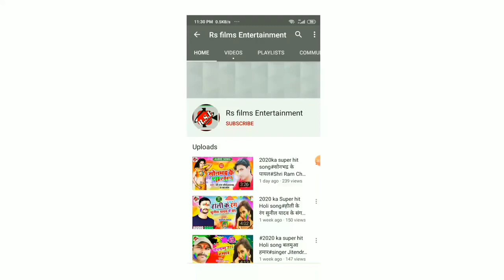सबसे अलग भोजपुरी सांग | a raja ji | singer Jitendra Lal Yadav | ए राजा जी | hit bhojpuri song 2020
Rs Films Entertainment is a dram of all Bhojpuri singer.
अगर आप rs films entertainment कंपनी को पसंद करते हैं तो songs सुनने के लिए Google पर सर्च करें,
अगर आप हमारे विडियो को पसंद करते हैं! तो plz चैनल को यहां

Title:- a raja ji
snger:-jitendra Lal yadav
Lyrics:-Raju tiger
video Director:-Santosh Raja
Marketing:-Ranjeet Kumar sandeep singh, Lavkush Singh,Pawan morya
Manager:-Ajay Singh
Label:-Rs films entertainment
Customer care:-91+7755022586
Copyright:- Rs Film Entertainment
Website:www rs films entertainment

(HD)(HQ)one of the best songs of bhojpuri must see, share to others and subscribes the channel"Rs Film Entertainment"For regular song in Bihar lisener in all over world in this song,

आडियो वीडियो रिलिजिगं व रिकार्डिंग,सुटिगं के लिए सम्पर्क करें:-
√√√Full son Available on√√√
i Tunes:
Hungama:
jio Saavn:
Gaana:

manjeet_manmana_bhojpuri_new_video2020_(sonbhadra_Uttar_Pradesh)

√New, Available,ON

√New, Available,ON Gaana:
Hungama:
Saavn:
विडियो देखने के लिए नीले रंग को क्लिक करें